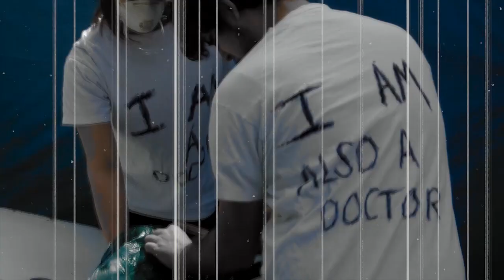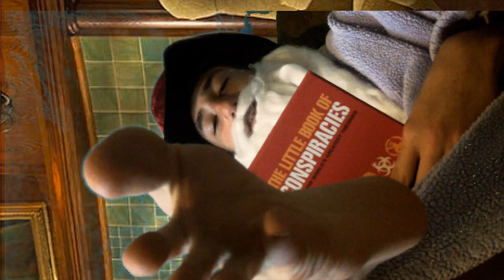LIVE 1950'S BROADCAST, THE ROSWELL INCIDENT - WIZARDSMATTER (Saga 2)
A DUMB PROJECT FOR SCHOOL, REENACTING THE ROSWELL UFO INCIDENT.. Ill probably delete this and upload the video without the stupid informative parts